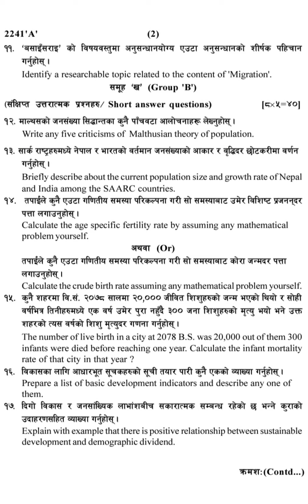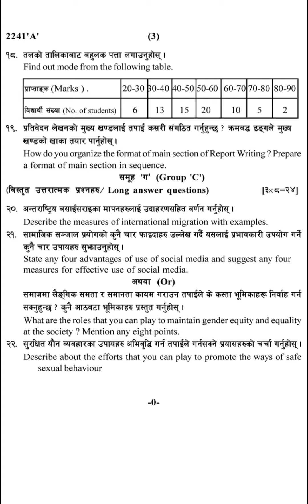राष्ट्रिय परीक्षा बोर्डद्वारा 2081 को Supplementary Exam मा सोधेकाे POPULATION STDS.Question Paper.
Nepali Model Question - 2079, Class - 12, New Course - 2078.
Search all Series Videos at this link : Questions  No. 1 to 18 With Answer All Possibles IMP Questions for NEB BOARD EXAMINATION.
: NEB-2079 Nepali Model Question Answers.